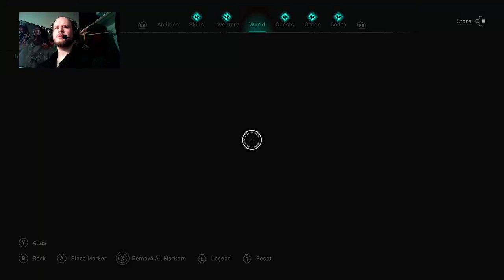Assassin's Creed: Valhalla - 12A - Sulfurous Side Quest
Back in the Viking age, we kill our way right into inadvertently helping to deploy a chemical weapon against the people of England.